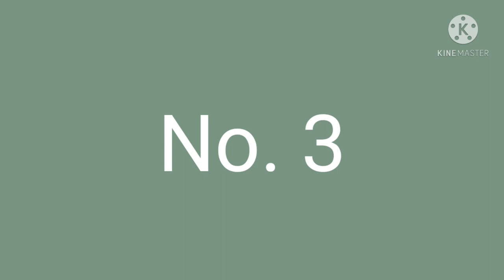Top 10 Best Speaker Brands In The World 2021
Top 10 Best Speaker Brands In 2021

ABNC